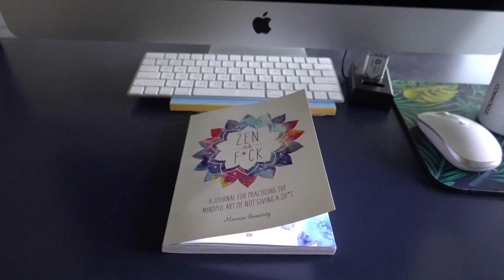Day in My Life Vlog 2021 (Food, Cats, Podcast)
Welcome to a new day in my life vlog for 2021! Today's we're getting real frisky...

What to expect here:
✨ Cat mom vlogs! With Ricky (little black cat), Benny (big black cat), Adam (cat dad), and me! Plus behind the scenes of our small business. and some healthy living journey stuff!